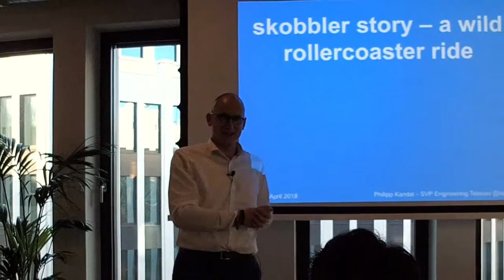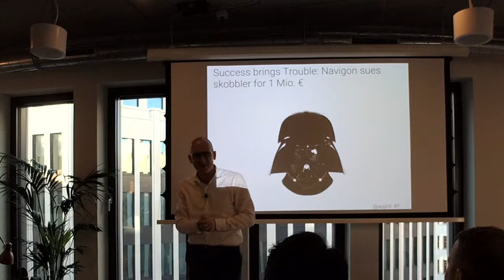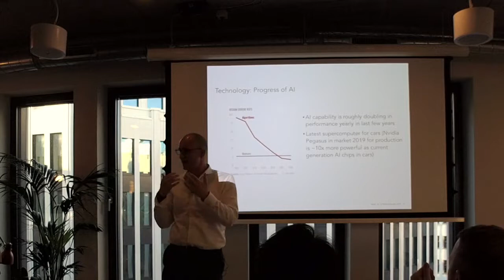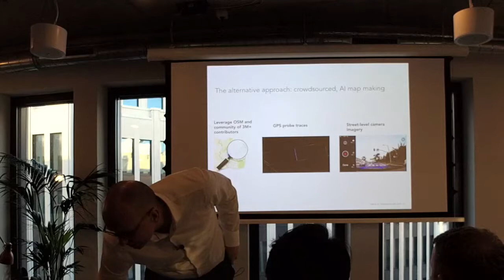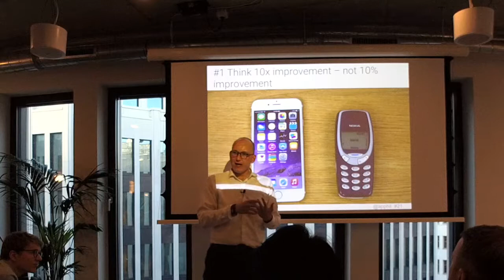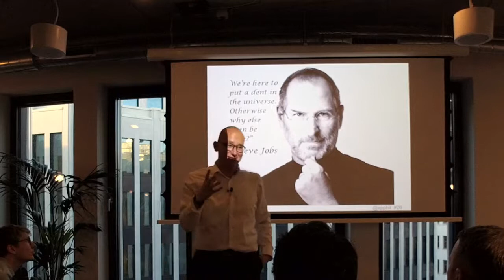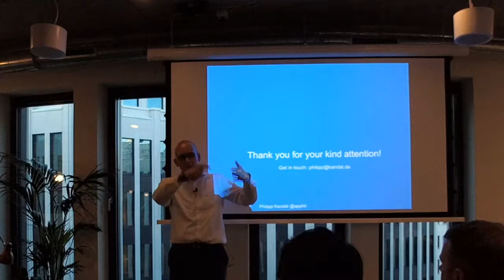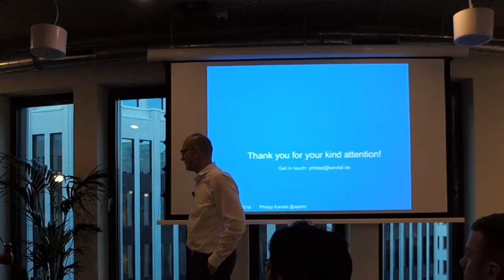GTEC Open Lecture | Philipp Kandal, Senior VP Engineering of Telenav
Philipp Kandal, Founder of Skobbler, sold to Telenav in 2014 for $24M, paid us a visit in between his travels to China and Silicon Valley. He delivered an inspiring talk about how to fight the fear to new technologies among consumers, pushing for your ideas while iterating constantly to finally find the perfect solution to a problem, and what to do when a big company sues you for €1M when your company just got started!